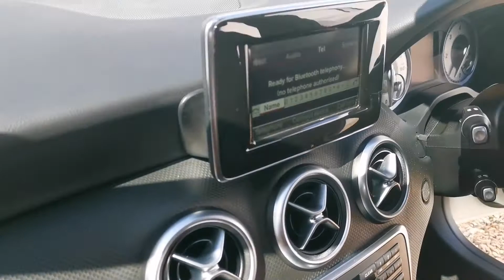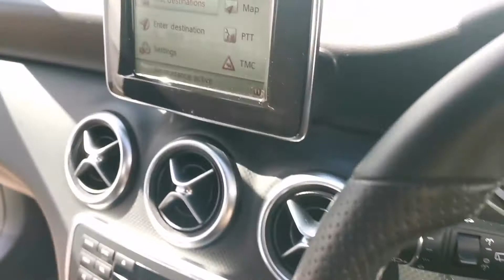2015 MERCEDES BENZ A CLASS A180 CDI SPORT EDITION